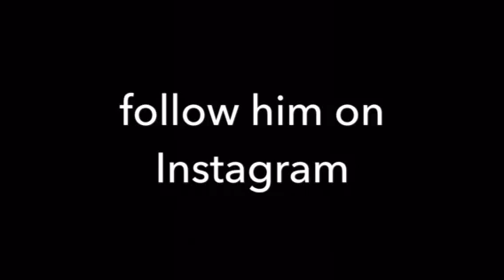Shout out 124 to gjsparks8